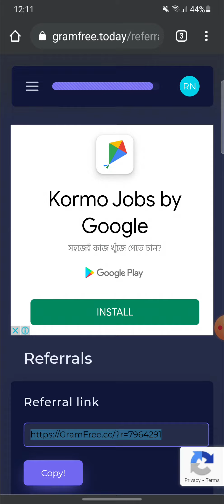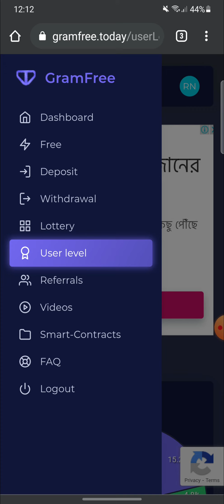Use Gramfree & earn money